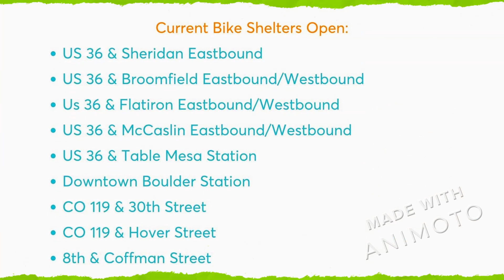How to Bike n Ride 2024